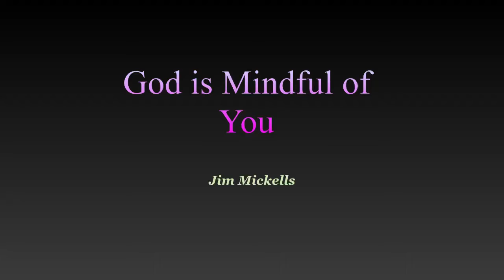God is Mindful of You